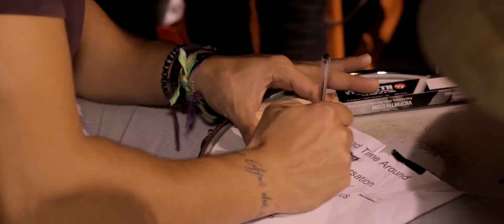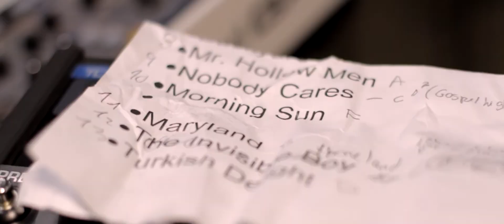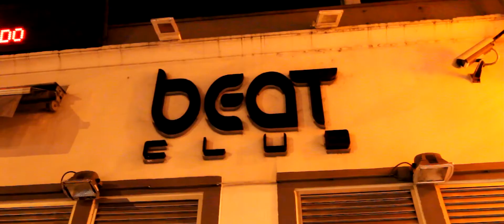The happy Mess - 3 dias e 3 noites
Viagem aos bastidores dos The Happy Mess nos últimos concertos de 2014 que foram também os últimos concertos da digressão do primeiro disco "Songs From the Backyard" .

Travel behind the scenes of The Happy Mess in the last 2014 concerts were also the last concert tour of the first album "Songs From the Backyard".

Film by Sedcas | Sérgio Dias Santos